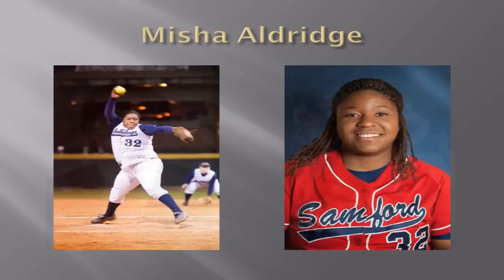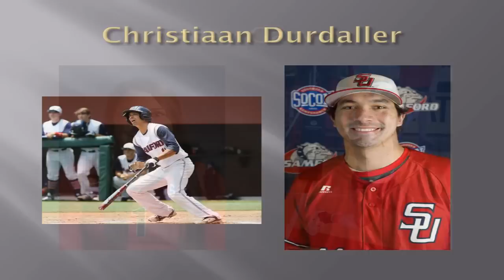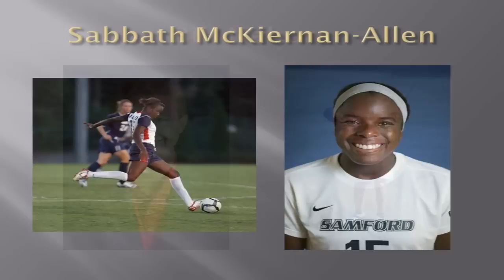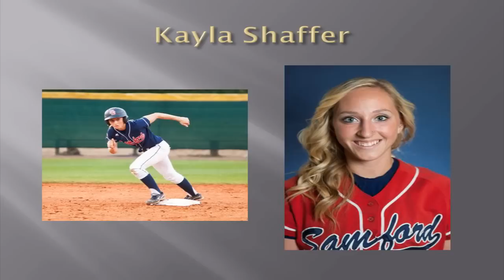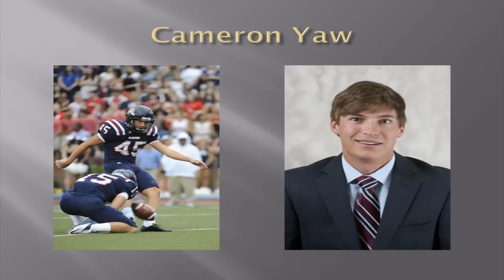2012/2013 Samford Athletics Senior Slide Show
The 2013 senior class. Congratulations!